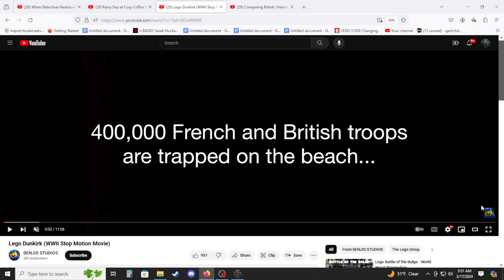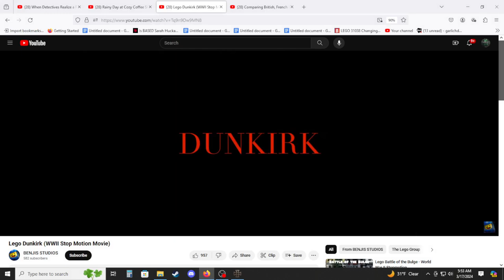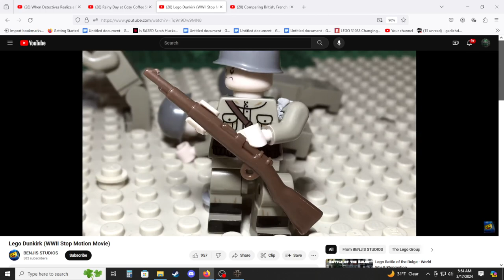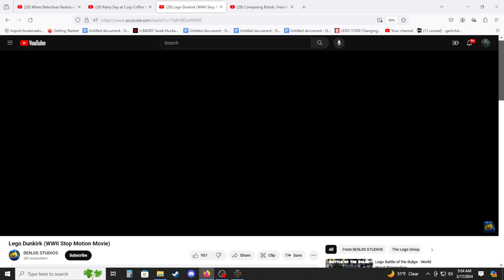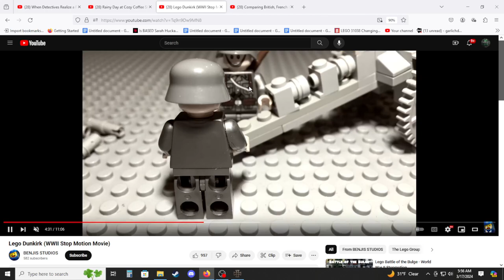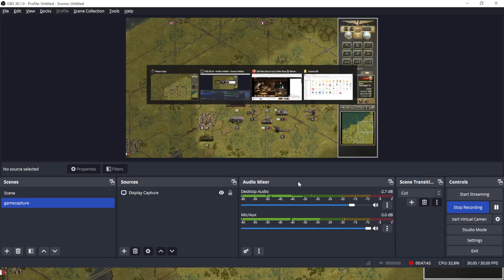Panzer Corps GC 40 Locarnus Napoleon #8 Dunkirk (Start)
Video is actually from Benjis Studios channel:
The details on the difficulty are below:

Scenario 8 Dunkirk Days 1-6

I used this easier battle to try and build up my weaker units and try and garner some real good heroes.  Unfortunately the exercising my units went great, but getting great heroes is just not in the bag for me.  I take some serious damage on some important units, but I utilize this opportunity for all it is worth.  Unfortunately the 2nd recording was corrupted because of a corrupt capturable Matilda.  (It is fixed on the latest update.)  But I had to replay the battle off line to try and garner a successful ending and still capture the Matilda so I could start Reims.  I will broadcast the corrupted broadcast later this week, and not worry about being present as I am working in office.  (Maybe my son will be here to chat with.)

Here is my army so far.
Let me know if you would like a unit named in your honor.  (I also plan on adding a unit for my newest subscriber Pierre Singer, and Radacu)
Goose:  1st SdKfz222 Def2
Netes Catalin:  SdKfz232
Goose Boy Panzerjaeger
Soren Pz 4d Spot 1
Rimski Pz 4d (purchased in Wassigny, and cannot deploy with Soren)
Blast (Richard Martin's son) Flamm
Panzer Vorwarts Pz 38t
Night Phoenix Pz3F 2A
Ray Caster Captured Somua S35
Soljaism Pioniere w truck  1M
Richard Martin Grenadier Inf
Pete Mitchell Kradschutzen  (Attack 1)
Artemis Gebirgsjaeger
Nathaniel Pullig Fallschirmjaeger
Brodrick 1st SE Bruckenpioniere  A3
Makorin 2nd SE Inf (Movement 1)
Patrick Lee 3rd SE Cavalry (D1)
Artemis Gebirgsjaeger
Nathaniel Pullig Fallschirmjaeger
Daniel S 3.7 cm Pak
Dneos 7.5 cm artillery
Temis 7.5 GebG36
Raunosavolainen 10.5 cm artillery
Raducu 10.5cm sK 18 r9 (Purchased in Dunkirk)
Festival Bison 1 15cm sIG artillery
Kei 21cm artillery
Forest Law 15cm artillery
Gog Dr. G Doktor StuG3A
Sabaton SdKfz 10/4
Locarnus 2cm AA
Jemhadarr 8.8 cm FlaK
Malcolm Richarson 2cm Flakvierling
Von Thuringen Bf-109 E4
Couch Ofiziell Bf-109 E3
Fighter Ace (weaklifts) Bf-110 C1 (Def 1)
Arato Bela Bf-110 D0
cmmbfan (Uhu) Ju-87 B-2 A1
Richard Do17 Z
RMA 901 He-111 H-2
Maynard Ju-88 A-1 INITIATIVE 1